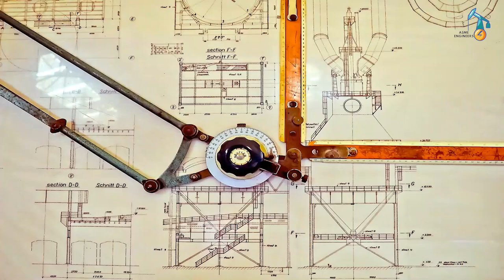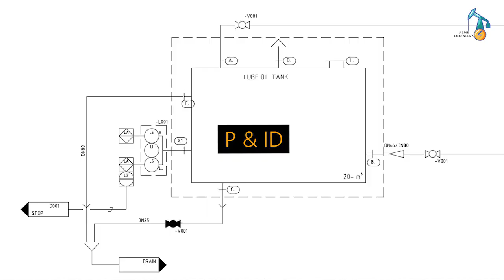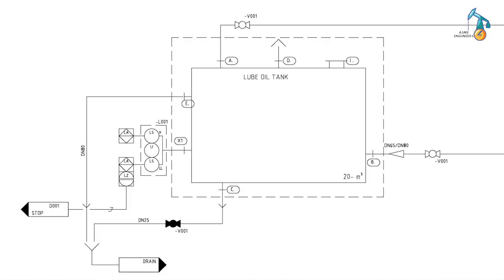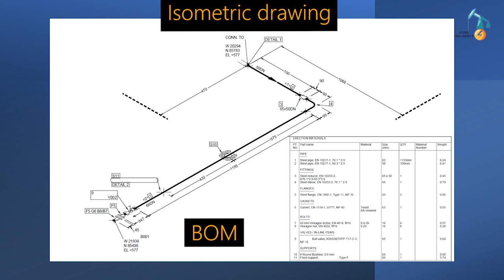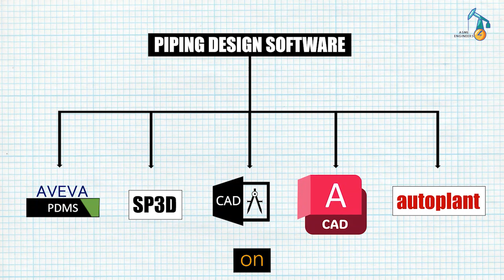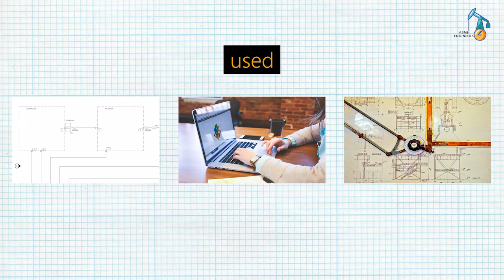Piping Drawings Essentials: Basics You Need to Know | English Subtitle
Hi Everyone

I have discussed some details about what is piping drawings, what are types of piping drawings, and software used for creating piping drawings.

books you can read in your free time :
The 7 Habits of Highly Effective People
Robert Kiyosaki : Rich Dad Poor Dad
Priyanka Chopra Jonas
Ikigai: The Japanese secret to a long and happy life

The mike i used for video recording is Boya M1 mike you can also buy from this

Follow me on other social media channel link given below